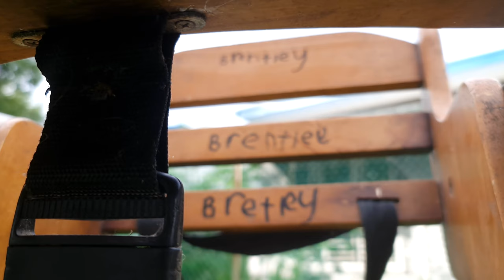Lockdown Woodworking - Old Baby Dining Chair Restoration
In this video series of Lockdown Woodworking, I'll be repairing and restoring an old baby dining chair. This is a furniture repair and restoration video.

The main problems with the chair were loose joints, missing steel brackets and missing bolt and nuts. In addition to that, the finish on the chairs was badly worn and needed rejuvenating. I began by dismantling the chairs, sanded it, replaced the worn out parts, re-assembling and oil paint it with Home Brand Tung Oil Finish

Chapters:
0:00 Introduction
0:04 Old Baby Chair Introduction
0:47 Chair Dismantling Process
1:51 Sanding Process
2:12 Seat Repair Process
2:44 Assembly Process
2:55 Repair Dent on Wood Process
3:06 Applying the Oil Finish
3:38 Outro
4:20 End Screen

🎞️ VIDEO INFO:
- made with Adobe Premiere Pro 2020

- Song Title: Empire Seasons by Dan Henig